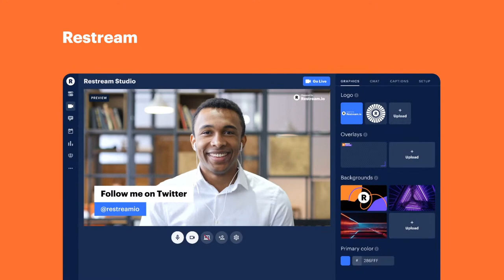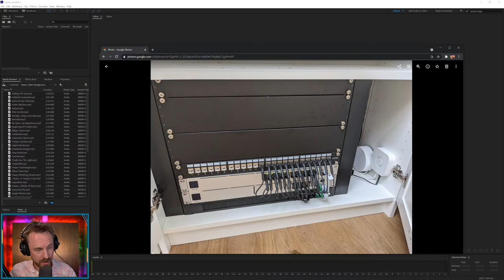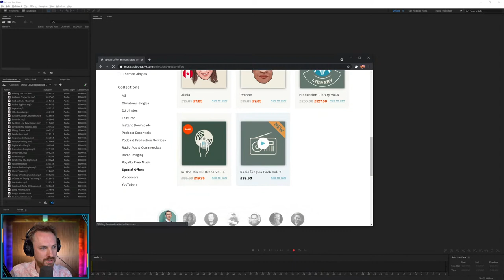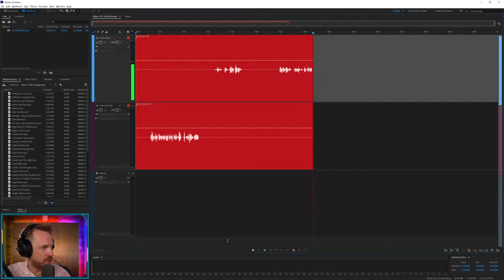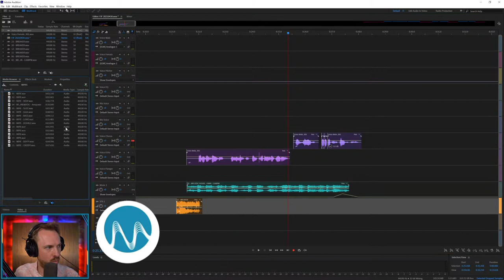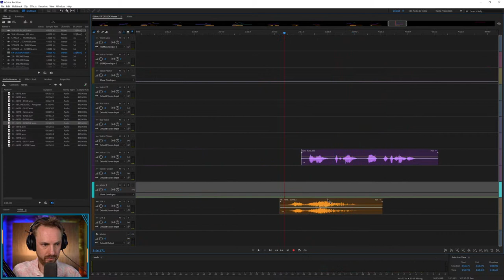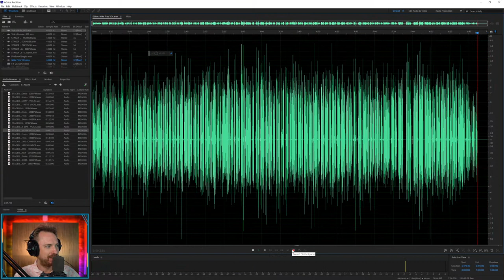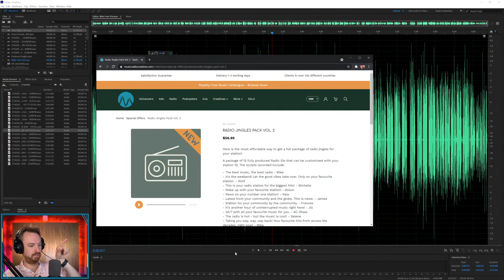The Real Jingle Deal - Free Jingle Friday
Join us for fun and games on a Friday as we create radio jingles just for you. Watch and interact with the stream. Become a part of our global audio family!